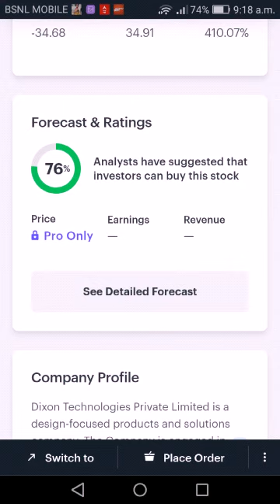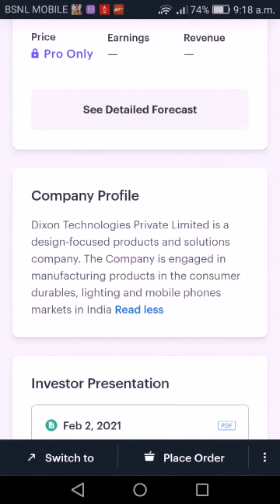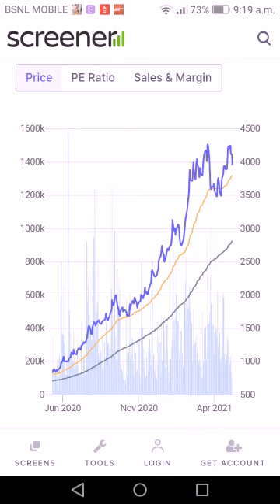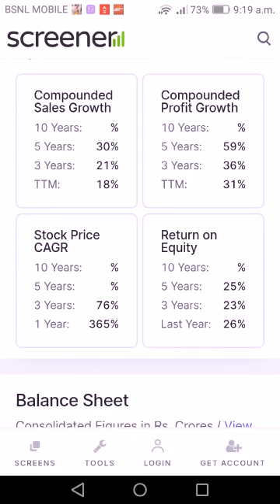Dixon technology share latest target 5000 jun 1st week..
Real multigger stock for future investment and development orientation

Video only made only made for education and advice purpose.